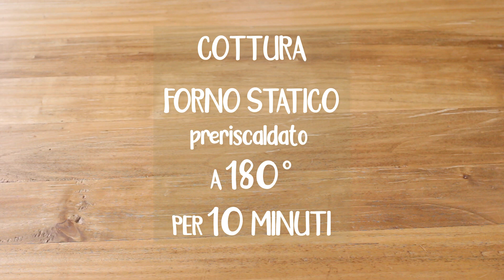Biscotti con marmellata ❤️ Ricetta facile per San Valentino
Ricetta dei biscotti con marmellata a cuore di San Valentino, super friabili e delicati, perfetti da regalare alla nostra dolce metà ❤️

✳️ Ingredienti per 15 biscotti a cuore
- 1 uovo
- 80g zucchero
- 50g olio di riso (o dell'olio di semi preferito)
- 40g latte di riso
- 150g farina di riso
- 150g fecola di patate
- 2g bicarbonato
- 1 bustina di vanillina (o aroma preferito)
- 200g marmellata di fragole

🤍 I miei prodotti preferiti su Amazon